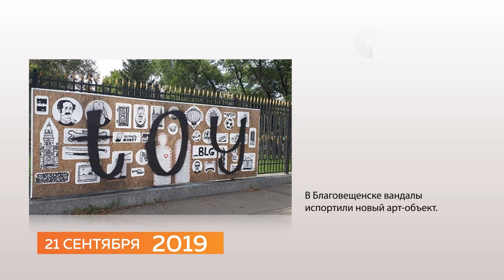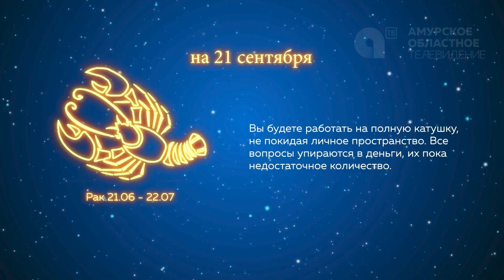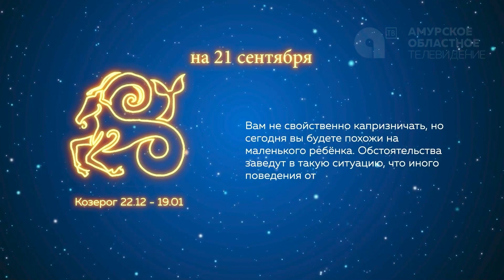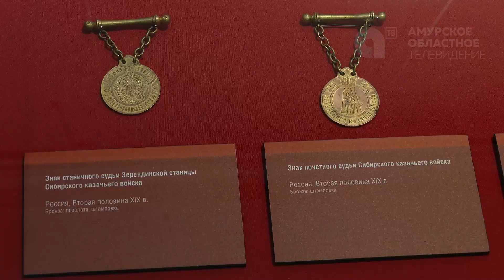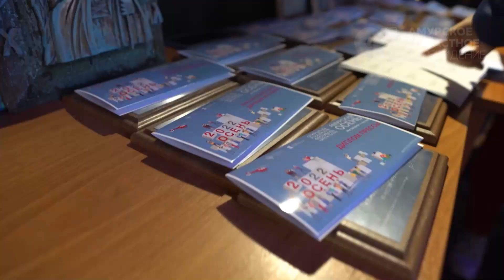НАШЕ УТРО 21 09 22